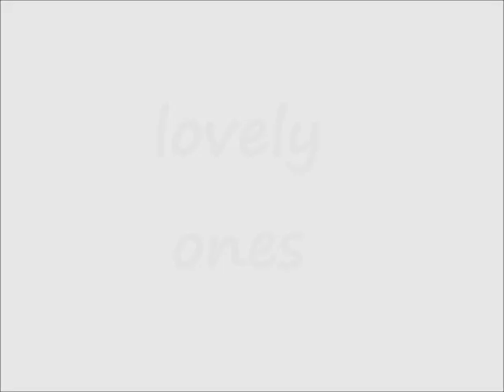lovely ones - Blaze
A Dedication to the children. God Bless the loss little ones of Sandy Hook. Everyone, love your Children. Deep Respect to Blaze for this thoughtful song.